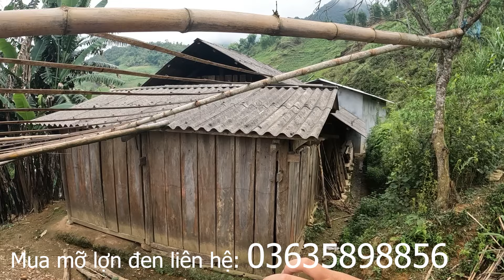KHỞI ĐỘNG nhà 4 cháu nhỏ mô côi Chú Và chỗ dựa duy nhất tất cả nhờ chú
KHỞI ĐỘNG nhà 4 cháu nhỏ mô côi Chú Và chỗ dựa duy nhất tất cả nhờ chú#trongtv